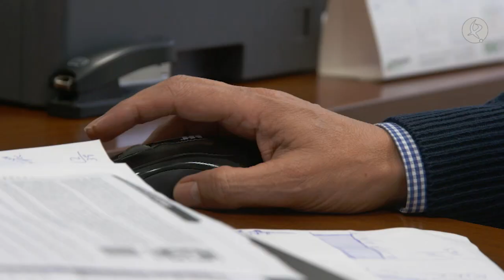Intoxicaciones alimentarias: cómo actuar | A nuestra salud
Salmonelosis, listeria,... La higiene y la forma en la que conservamos los alimentos es importante para prevenir las intoxicaciones alimentarias. Hablamos de ellas con el Subdirector de seguridad alimentaria y salud ambiental, Santiago Malpica y la médico de atención primaria, María Román, del Servicio Extremeño de Salud. Qué son, cómo dan la cara, qué peligros pueden llegar a tener y cómo influye la limpieza y la higiene en la conservación de los alimentos para evitar las alertas. ¿Cómo actuar ante la sospecha o certeza de una intoxicación alimentaria?. Además, el tecnólogo de alimentos, Miguel Martínez, de Higiene Alimentaria Extremadura, nos explica cómo se lleva a cabo los controles alimentarios.